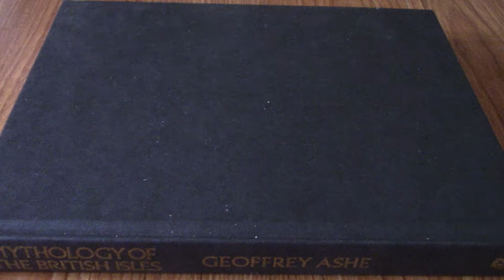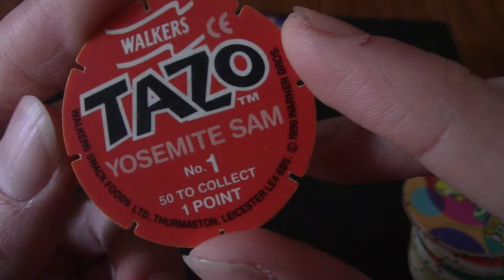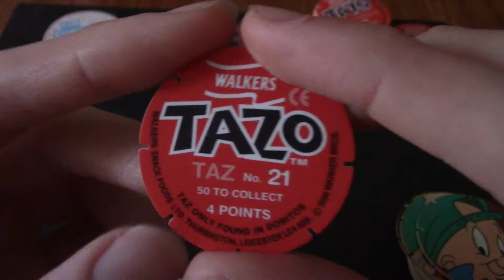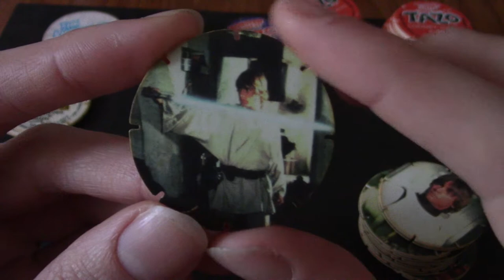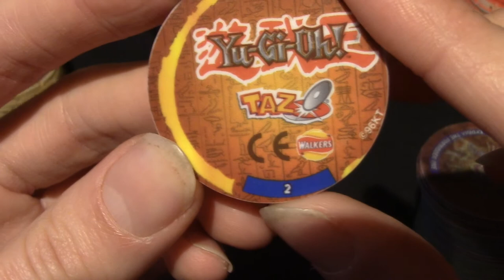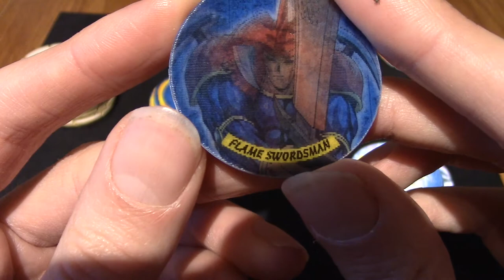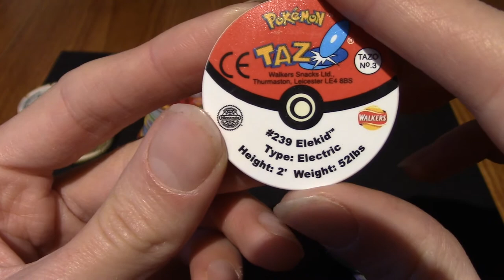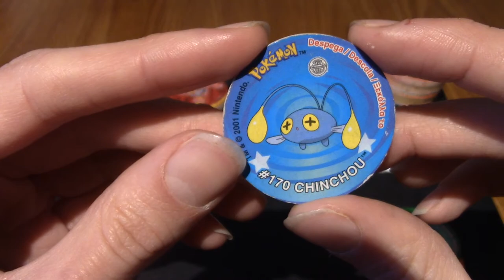PogToise: A Look At Some Tazos (Part 4)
Mixing it up a little here, with a final look at some Tazos, the spiritual successor to POGs.

Social Media